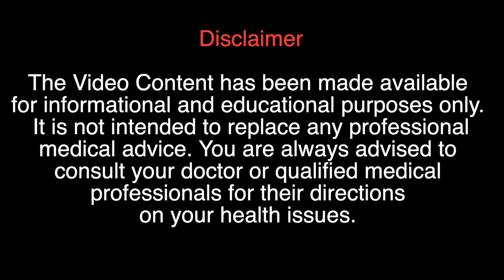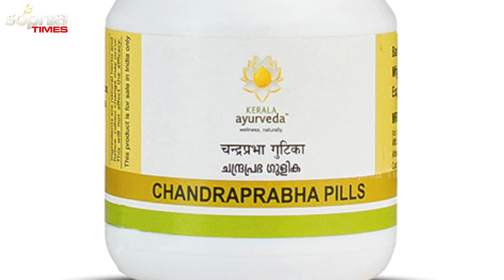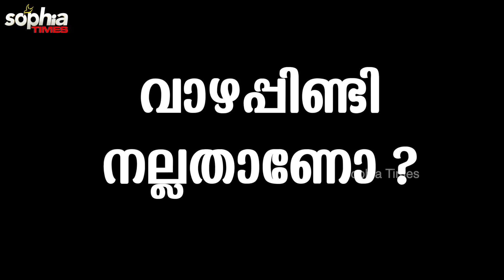മൂത്രത്തിൽ കല്ല് നിങ്ങളെ വിഷമിപ്പിക്കുന്നോ ? പരിഹാരമുണ്ട്...